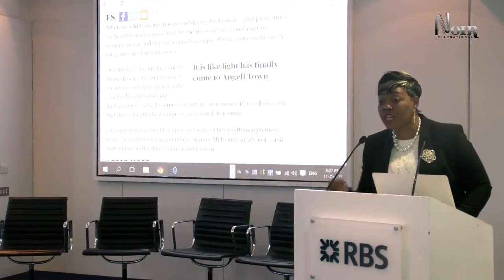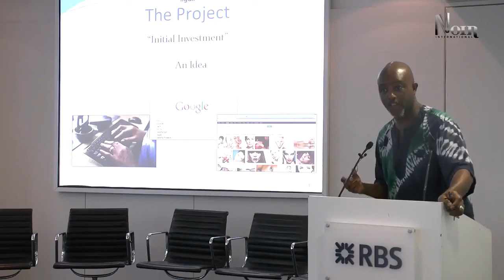Black Businesses How we can Circulate the Black Pound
Founder of Shops' Noir UK 1st online marketplace for Black Business, Noir Kato takes you on her journey of how Shops' Noir came to be. Noir lives for promoting black businesses so throughout the video you will see some of the products from the online Store

The video has some of her events with guest speakers talking about black business

If you would like to be a vendor please go Shops' Noir social media handle is @shopsnoir so get in touch to let us know that you had seen the video and you can join Shops' Noir for FREE or message us on the website.